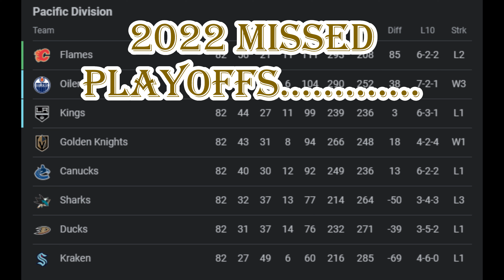Vegas Golden Knights [Road to the Stanley CUP] 2017-2023